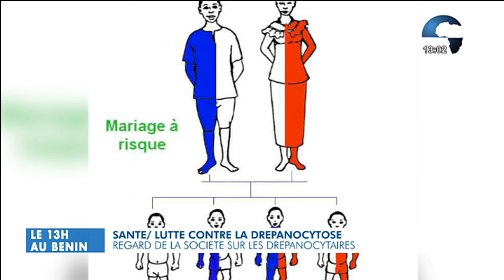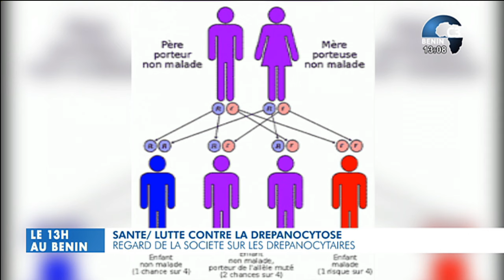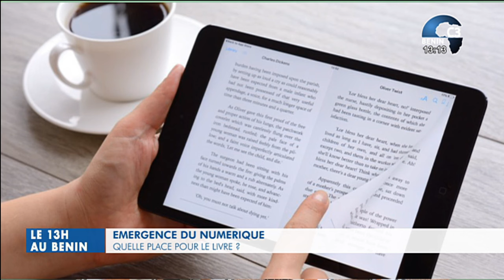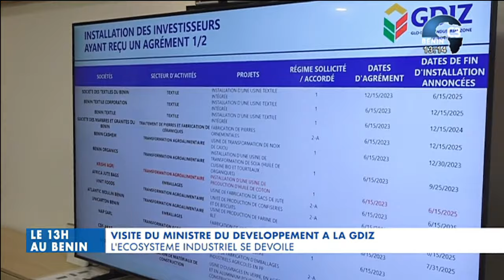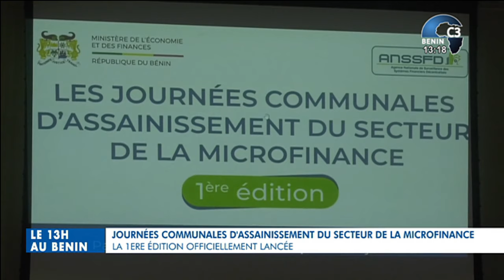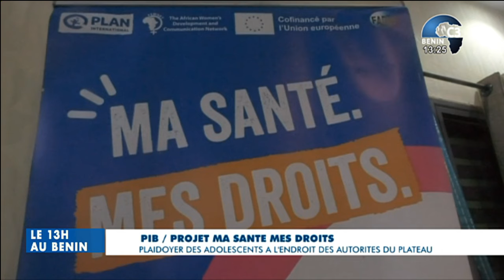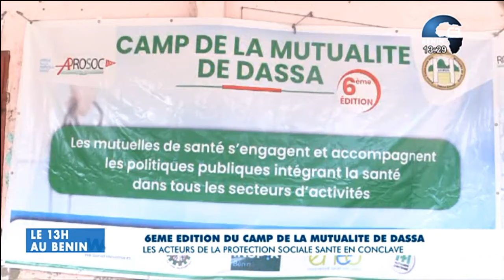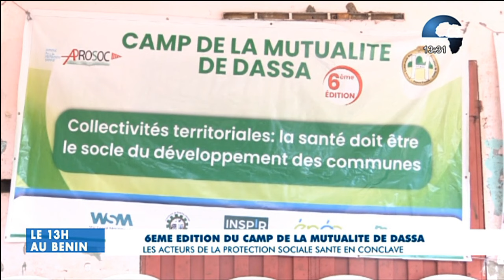Le 13h au Bénin du Mercredi 19 juin 2024